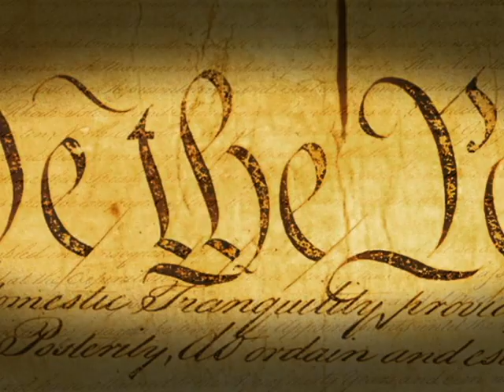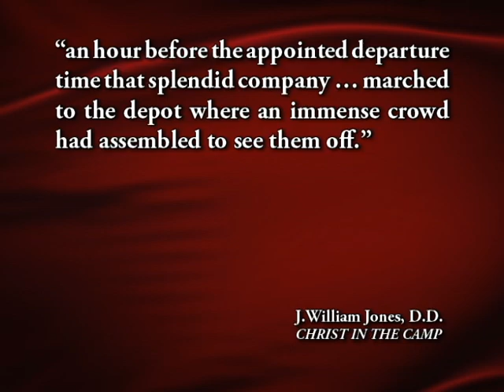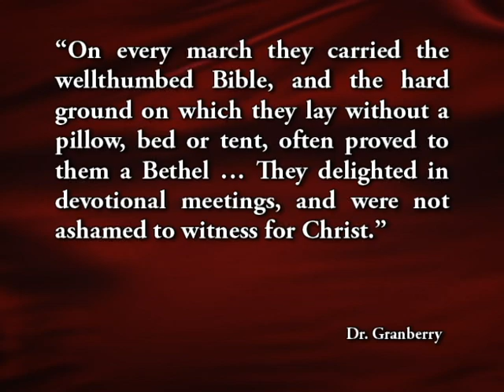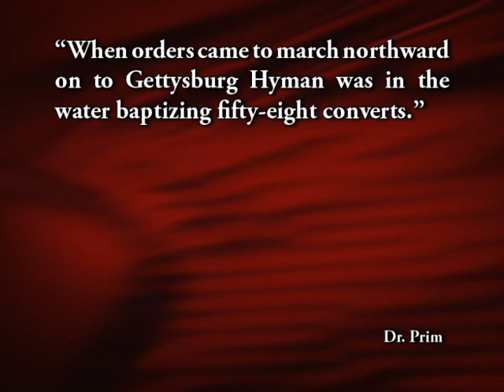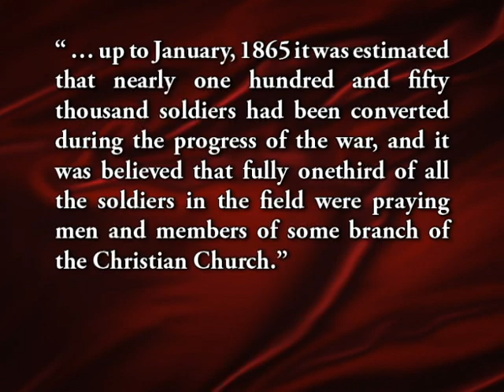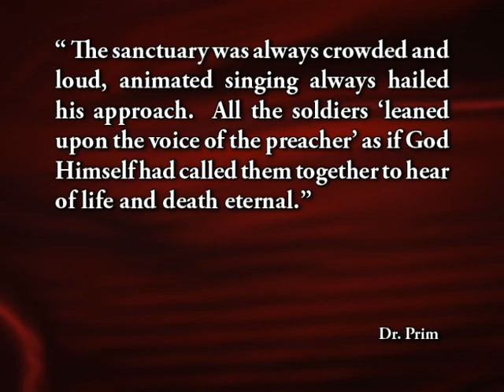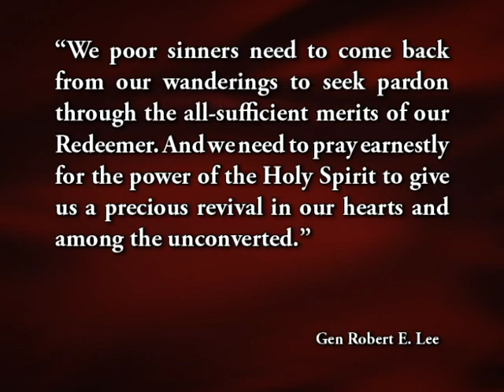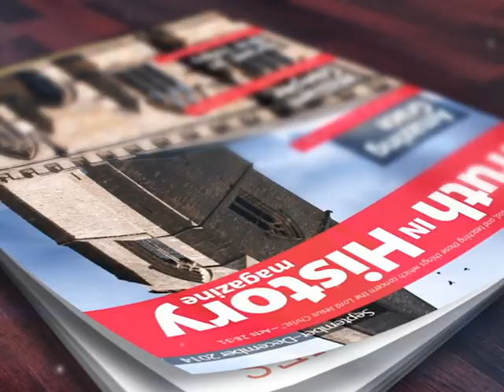Christ in the Southern Army